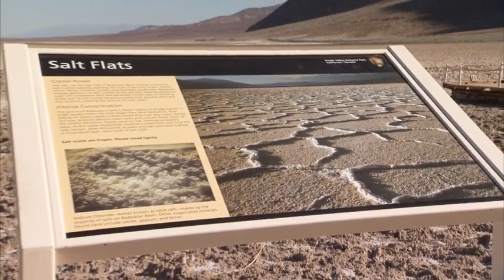Death Valley National Park Badwater Basin Film Footage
Credit to the National Park Service for footage. Beautiful documentary level film for the Badwater Basin of Death Valley National Park